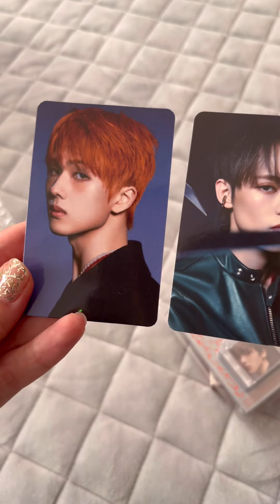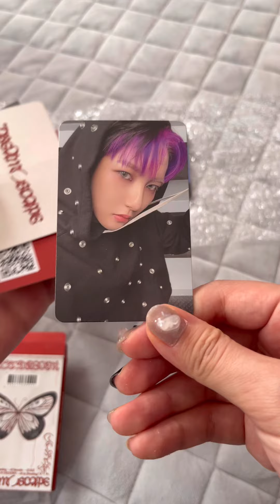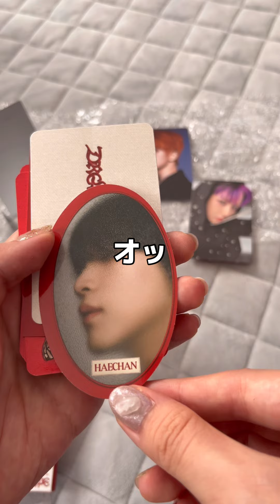[NCT DREAM開封]Smoothie開けて桜も満開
Smoothie開封動画でございます。
毎度のことボイスチェンジで音が小さくなっておりますので、爆音でお聞きいただければと思います。

それにしても最近桜見るたびに春だなぁと感じます。新生活始まる皆さん、桜見ながらのんびり頑張りましょう